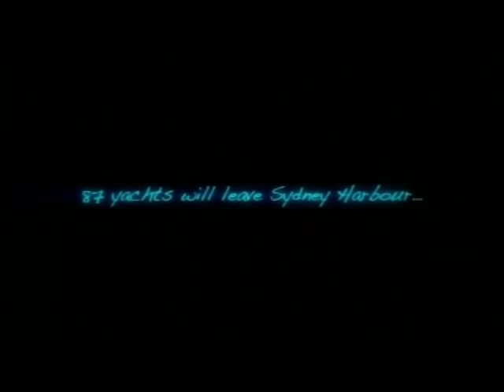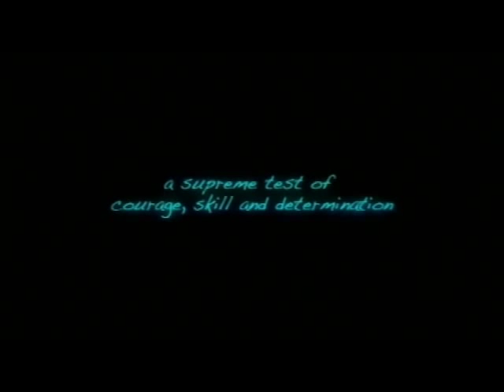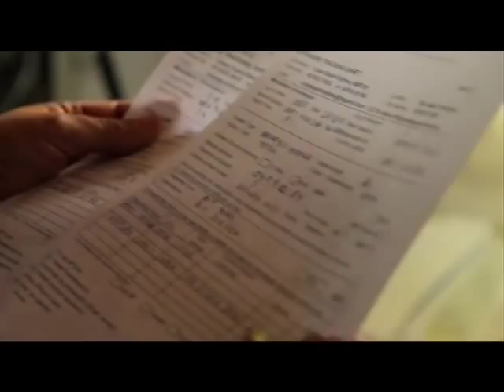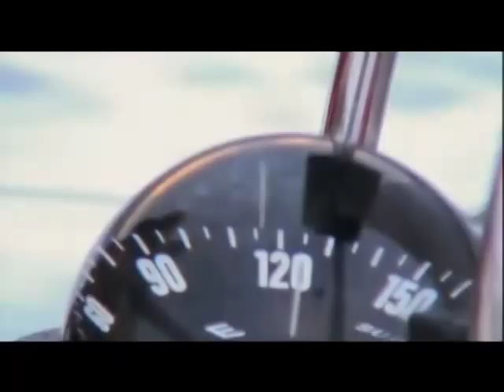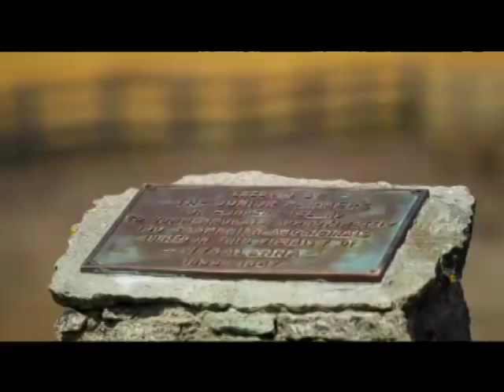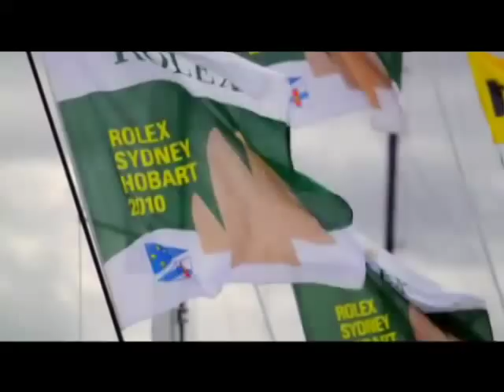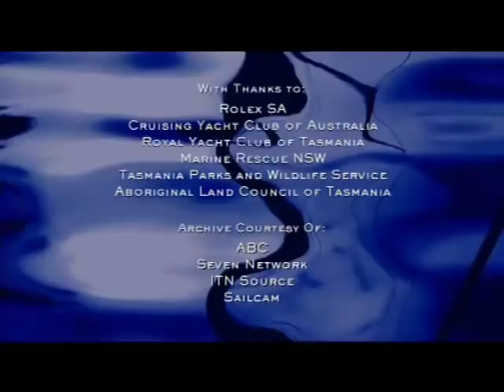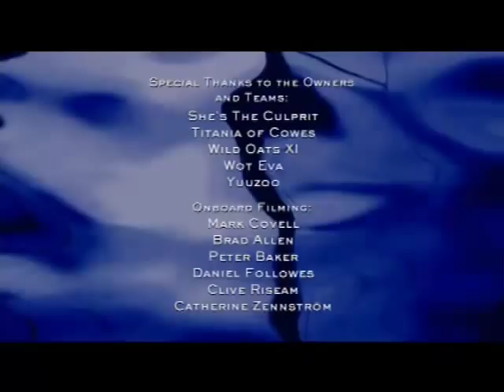2010 Rolex Sydney Hobart Yacht Race film